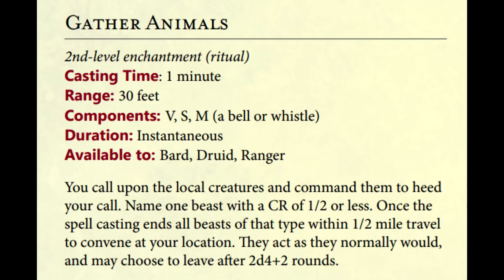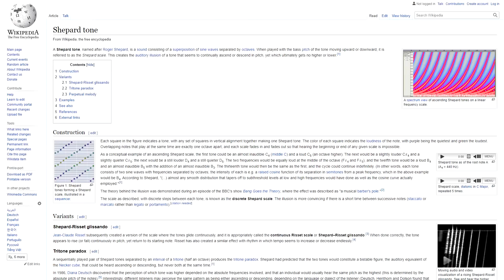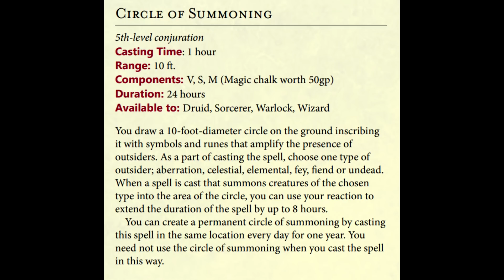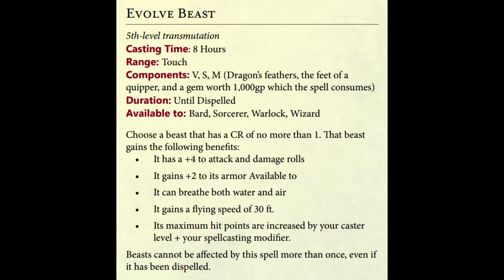5 Spells from Stibbles Codex